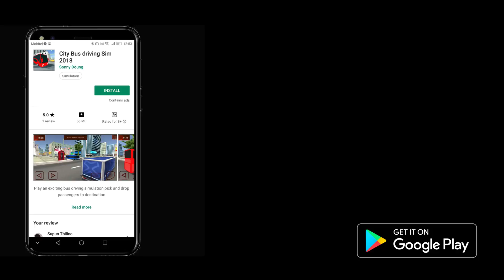City Bus driving Sim game 2018